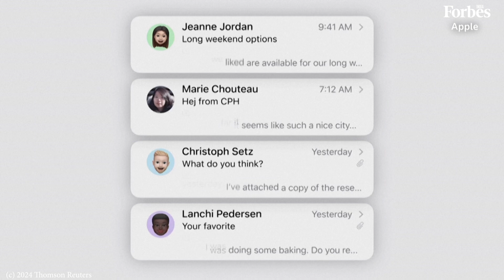Apple debuts iPhone 16 with AI software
Apple on Monday unveiled its long-awaited, artificial intelligence-boosted iPhone 16 and promised improvements in its Siri personal assistant as it rolled out new software, beginning in test mode next month